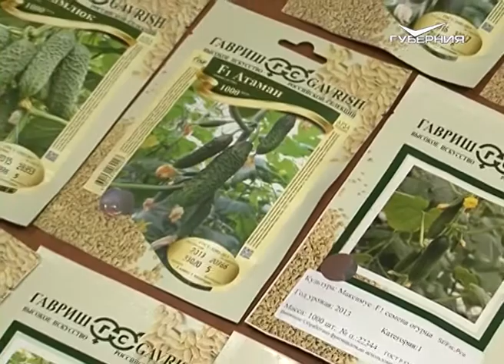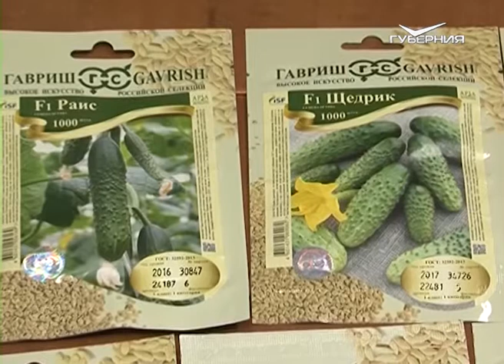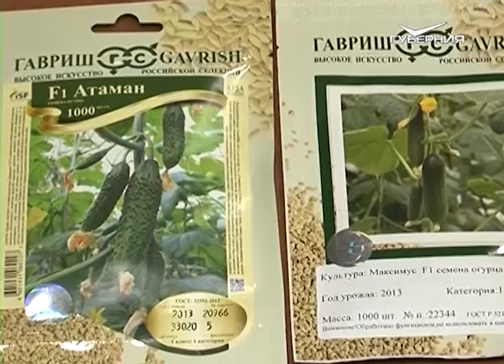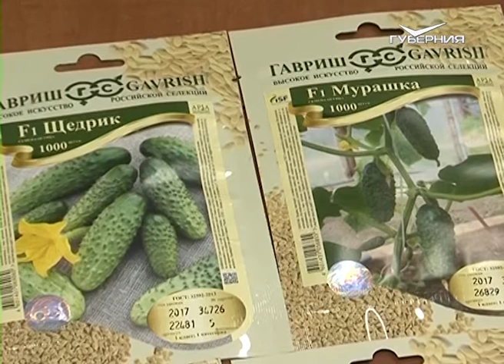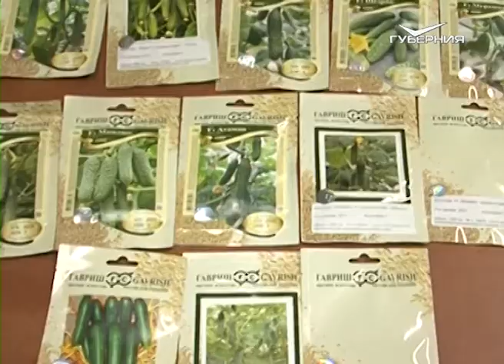Определяем лучшие семена огурцов. Удачные заметки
Рейтинг Самсонова: официальный представитель крупной семеноводческой компании называет список лучших из лучших гибридов огурцов.